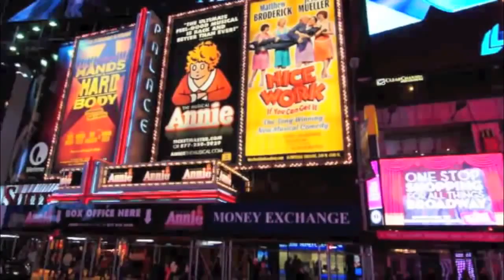Lana Del Rey - Ultraviolence (Music Video) - Fan Made